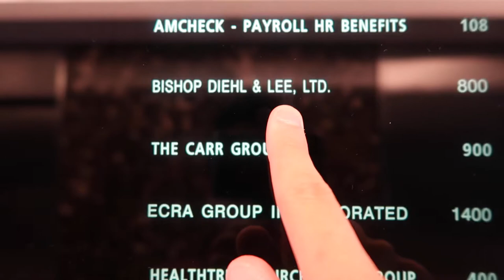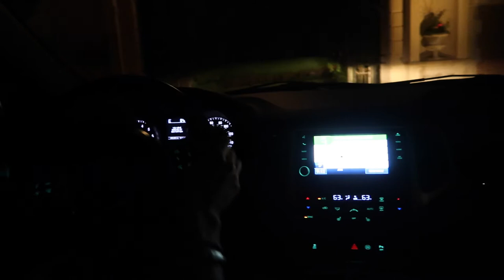TRIP TO A HAUNTED HOUSE!! | Summer Vlog #3